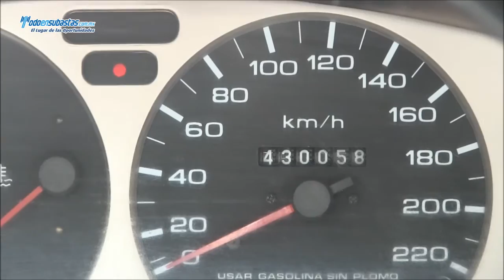NISSAN Tsuru GS II A/A D/H / 2011